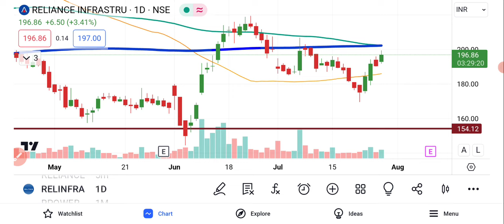Reliance Infra Share Latest News | Reliance Infrastructure Share News | Share Market Latest News